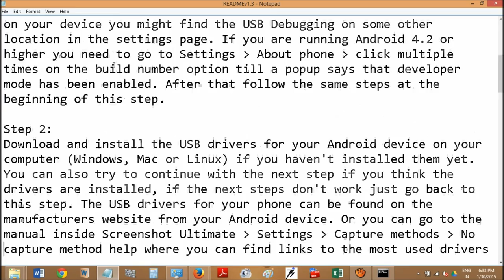How to Disable Horizontal Scrollbar in Notepad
This video shows how to remove horizontal scrollbar in Notepad which is really frustrating while reading! Just a simple tweak
Steps
1- Open any Notepad file
2- Top Menu
3- Format - Wordwrap Check it
Done! Now enjoy hassle free reading!
Brought you by iViEwgLe